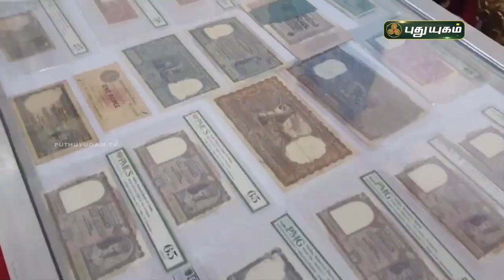கோவையில் பழங்கால நாணயங்கள் கண்காட்சி தொடக்கம் | செய்தித் துளிகள் | PuthuyugamTV